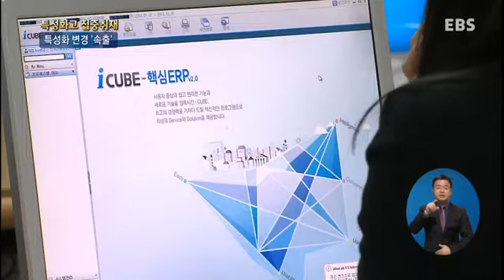EBS NEWS - 취업이 대세‥특성화도 "바꿔야 산다"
취업이 대세‥특성화도 "바꿔야 산다"

학교 직업교육의 과제를 짚어보는 연속기획 보도,
오늘은 '특성화' 문제를 짚어봅니다.
특성화고는 저마다의 취업주력 분야를 말 그대로 '특성화' 하고 있습니다.
그런데, 특성화분야를 바꾸는 학교가 속출하고 있습니다.
무슨 일일까요.